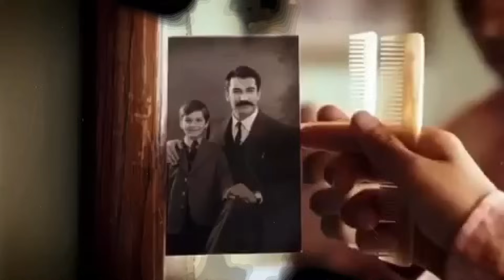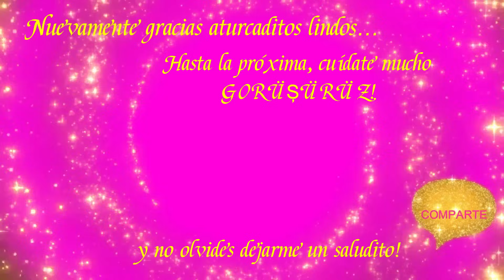7 Películas Turcas ROMANTICAS en ESPAÑOL 🇹🇷 ❤️ Todas Lindísimas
Otro videíto donde con 7 películas turcas románticas en español con varios de los mejores actores turcos y protagonistas de las mejores novelas turcas, se que les van a encantar,
Les dejo links en el primer comentario.

Actores turcos como: Neslihan Atagül, Kenan İmirzalıoğlu, Aras Bulut İynemli, Özcan Deniz, Deniz Çakır, Kıvanç Tatlıtuğ, Aras Aydin, Kubilay Aka, Belçim Bilgin, Ekin Koç y entre otros.

Películas turcas de amor que tienen de todo aparte de romance, drama, dolor, diversión y mensajes muy bellos.

Espero sea de su agrado pues lo hice con mucho amor.